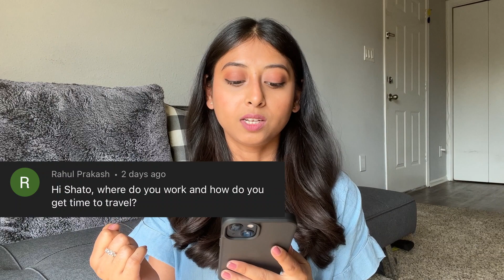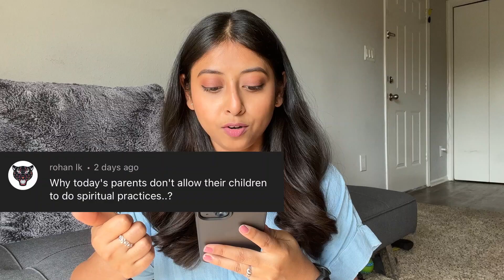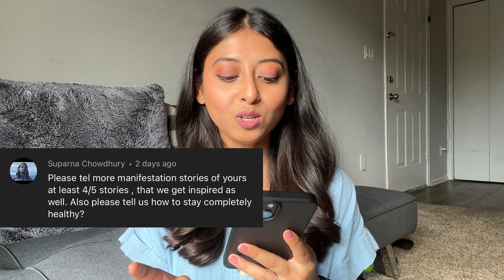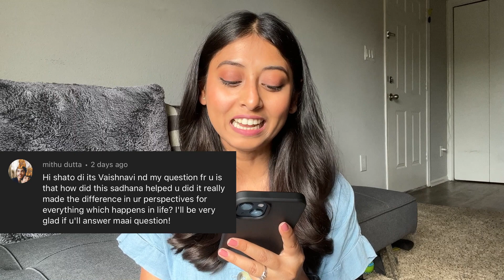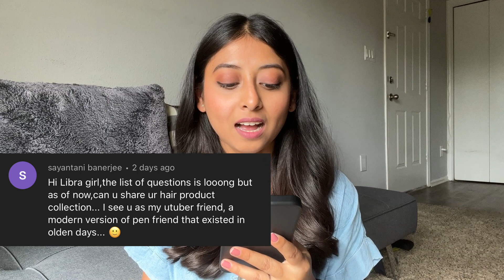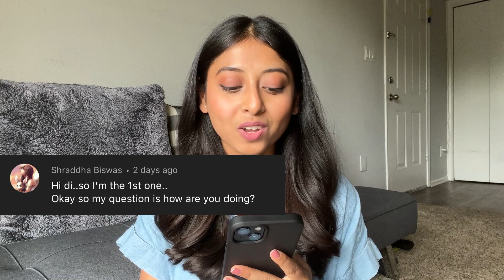How I Got USA Visa? How To Meet Sadhguru | Life Update, Makeup collection | QnA PART 3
In this video I have answered your questions related to getting US visa, how to meet Sadhguru, my life update, makeup collection and all that.
Sorry I couldn't answer all the questions. But let me know if you got your answers. 😊